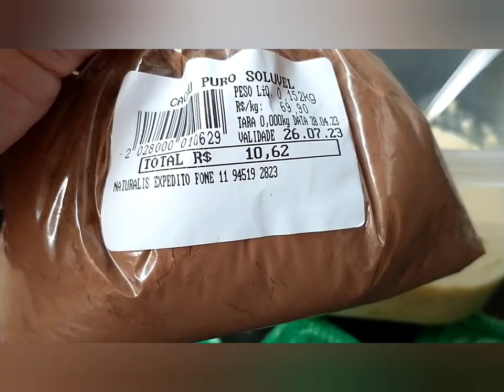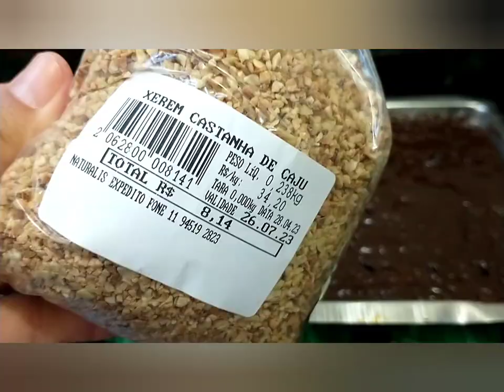Tem banana, aveia e cacau? Veja que delícia isso. Pobre cozinhando veja só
Delícia fit. Sem trigo, sem açúcar, sem manteiga e sem leite. Essa receitinha é muito saborosa e nutritiva. Você vai ter muitos benefícios consumindo sempre. Pobre cozinhando veja só

Oi pessoal tudo bem com todos vocês? Esperamos que todos estejam muito bem. Minha gente olha só essa delícia nutritiva de hoje. Vale a pena você conferir essa receitinha e fazer na sua casa.

Meu outro canal. DICAS ÚTEIS 1000

Receita:
120 g de aveia
200 ml de leite
2 bananas
2 ovos
Pitada de canela em pó
1 colher de sobremesa de fermento em pó químico para bolos

Cobertura:
50 g de chocolate
3 colheres leite

Dimensão da forma: 31x19x

Compartilhe essa delícia 😋